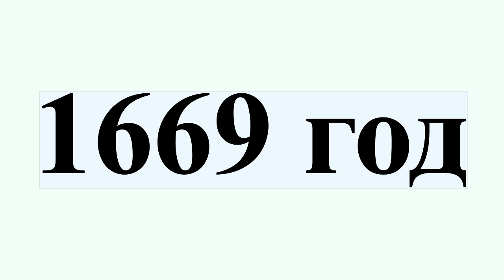1669 год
1669 год
1669 год — невисокосный год, начинающийся во вторник по григорианскому календарю.Это 1669 год нашей эры, 669 год 2 тысячелетия, 69 год XVII века, 9 год 7-го десятилетия XVII века, 10 год 1660-х годов.